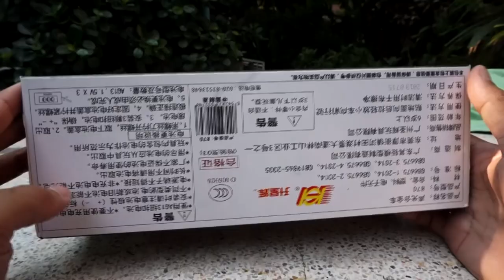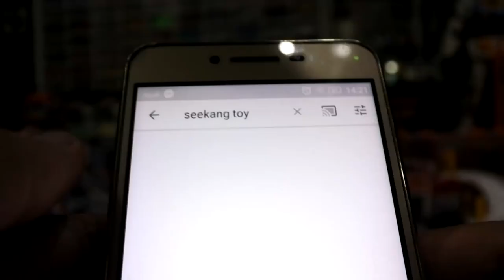1:32 NISSAN รถบรรทุกรถลากโมเดลรถเหล็ก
1:32  NISSAN รถบรรทุกรถลากโมเดลรถเหล็ก @seekang007 @runner7216